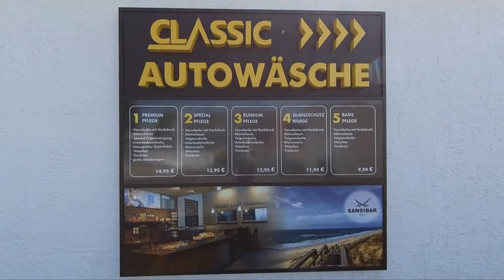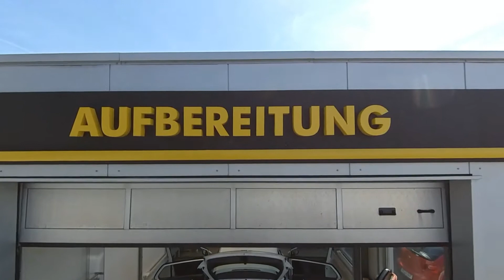CLASSIC Tankstelle Delbrück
Oststraße 28
33129 Delbrück

Musik YTAM / Half Day /Bad Snacks
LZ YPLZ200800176